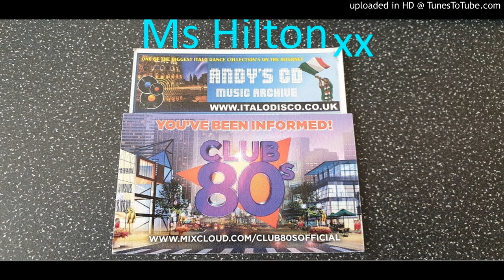modern talking - you're my heart, your're my soul